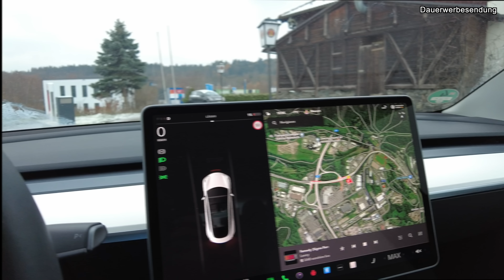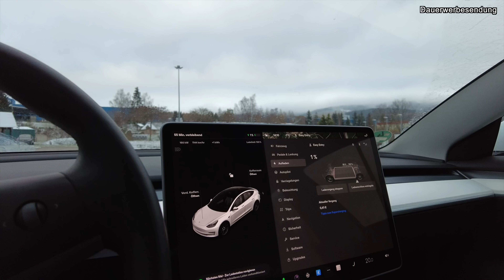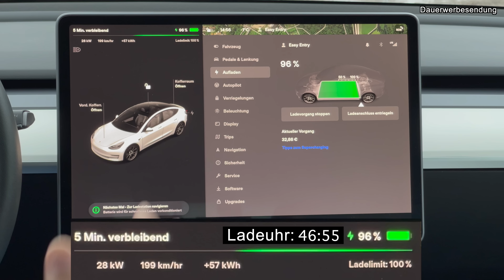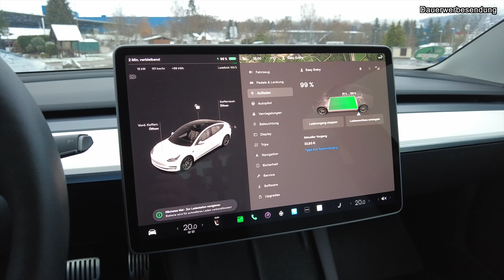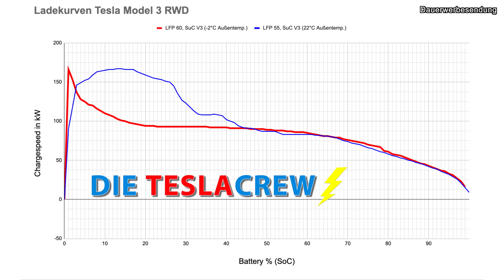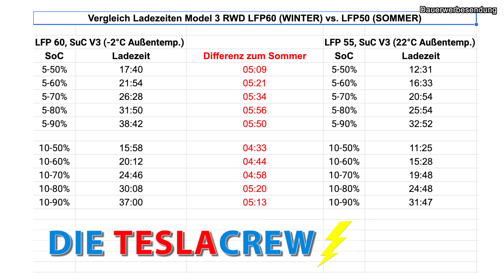⚡️ Tesla Model 3 LFP 60 | Winter-Ladekurve - Was war da los?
Hier könnt ihr nachhaltiges Zubehör für euren Tesla kaufen.
Gönnt eurem geliebten Auto etwas praktisches zu Weihnachten und spart mit dem
Code "teslacrew" satte 10 Prozent auf viele Artikel.
Gleichzeitig unterstützt ihr damit auch unseren Kanal. Vielen Dank!

Wie sieht die Ladeleistung des LFP-Akkus im Winter aus? Kurze Antwort: wie im Sommer. ABER: nur unter Optimalbedingungen! Wie es im Alltag aussehen kann unter durchaus realistischen Bedingungen und wieviel Zeit ihr zusätzlich benötigt, seht ihr in diesem Video.
Außerdem gibt es noch Tipps zum Akku-Laden im Winter.

Schaut euch auch gern meine anderen Videos an und schreibt in die Kommentare, welche Themen euch außerdem interessieren.

Ich möchte gern mit euch zusammen die 10000 Abos schaffen. Aktiviert auch die Glocke, um nichts zu verpassen.

▬ REFERRAL-LINK ▬▬▬▬▬▬▬▬▬▬▬▬▬
Wenn euch meine Videos bei der Entscheidung geholfen haben einen Tesla zu kaufen, würde ich mich ganz besonders freuen, wenn ihr euren Tesla über meinen Referral kauft. Beachtet bitte, dass ihr VOR dem Kauf über diesen Link auf die Bestellseite müsst.

(Danke an alle, die mir bisher einen ausgegeben haben)

▬ SOCIAL MEDIA ▬▬▬▬▬▬▬▬▬▬▬▬▬
- TeslaCrew Instagram-Kanal:
- zur TeslaCrew Whatsapp-Gruppe:
Schreib mich über den Instagram-Kanal an und ich sende dir den Einladungslink.

▬ ZUBEHÖR FÜR DAS MODEL 3 ▬▬▬▬▬▬▬
- sehr ausgewogener Ganzjahresreifen (Effizienz, Nasshaftung, Geräusch, Schnee, Trocken):
- nie wieder Strafzettel, unsere automatische Parkuhr:
- unsere unverzichtbare Kompressor-Kühl- und Gefrierbox auf RoadTrips:
- Wireless-GameController von Logitech:

▬ SONSTIGES ▬▬▬▬▬▬▬▬▬▬▬▬▬
- perfekte Routenplanung für E-Autos:

▬ MEIN EQUIPMENT ▬▬▬▬▬▬▬▬▬

Das Video kann unbezahlte und bezahlte Produktplatzierungen enthalten und ist deshalb als Dauerwerbesendung gekennzeichnet.